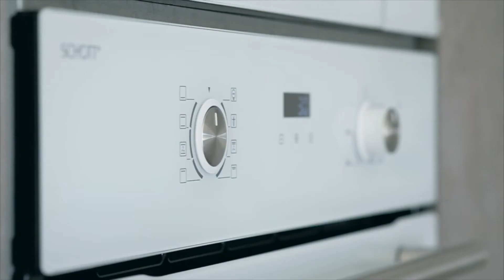N0645 Luxury new build 3 bed 3 bath Detached Villas with private pool, San Miguel de Salinas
Luxury new build 3 bed 3 bath Sofia style Detached Villas with private swimming pool located in Res. Marina IV, La Canada, San Miguel de Salinas, Costa Blanca.

This property is the Sofia style and its all on one level & very briefly consists of the following :-

Lounge/diner, open plan kitchen, utility room, 3 x double bedrooms & 3 x shower rooms.

This property has a large under build included in the price.

Outside there is a tiled garden, a private swimming pool, a driveway for off road parking & a large private solarium.

These properties are only a 2 minute drive to the prestigious Las Colinas golf course & around 5 minutes drive to Villamartin, Las ramblas and Campoamor golf courses.

These properties are located around 5 minutes drive from the center of San Miguel where you will find all amenities & around 15 minutes drive to the nearest beach. 45 minutes to Alicante airport & 35 minutes to the new Corvera Murcia airport.

From 299,000 Euros